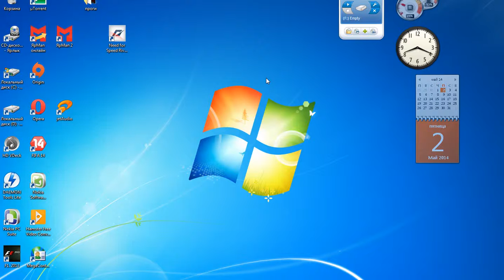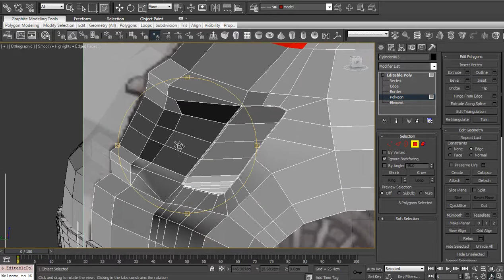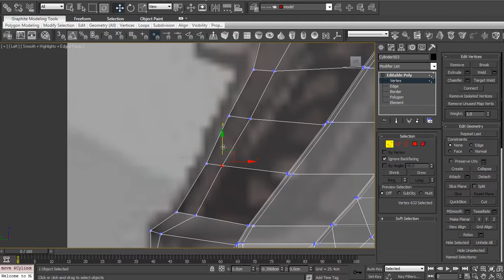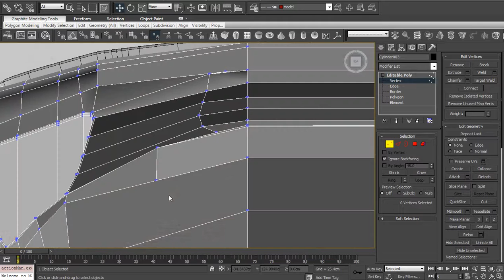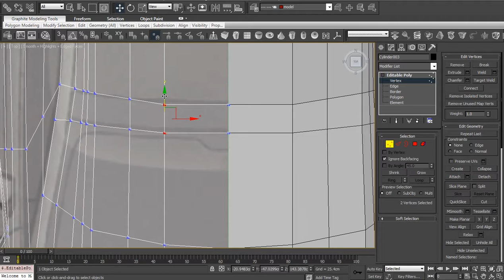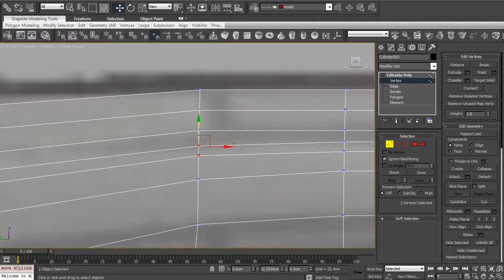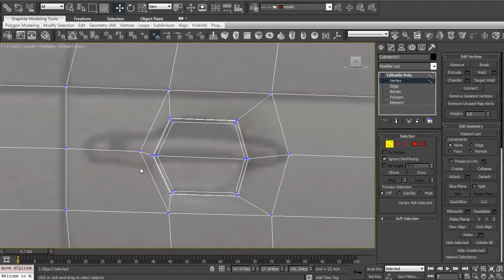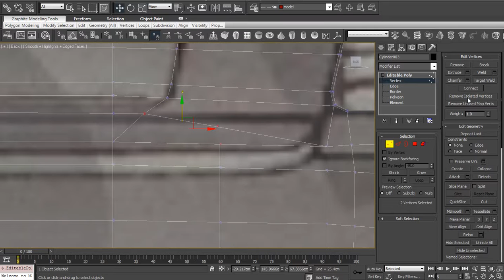fiat500 modeling tutorial ep.7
Video tutorial for all who wants to learn 3d grafics modeling, rendering, animation
free video tutorial for beginners and profy